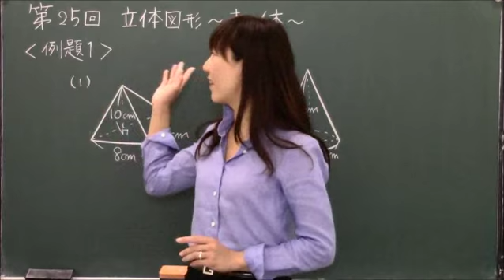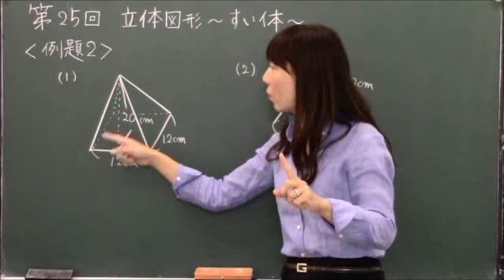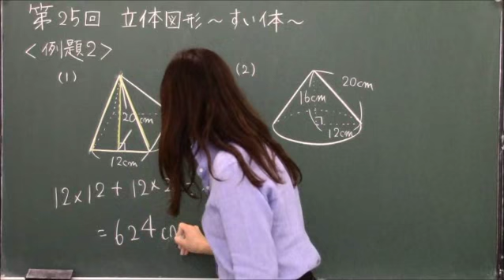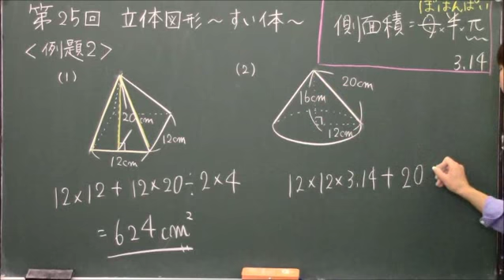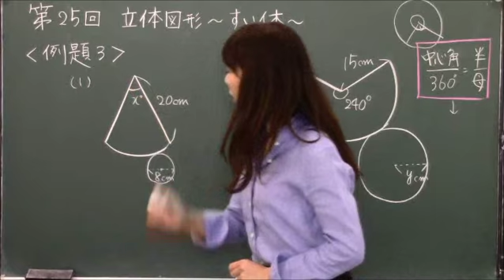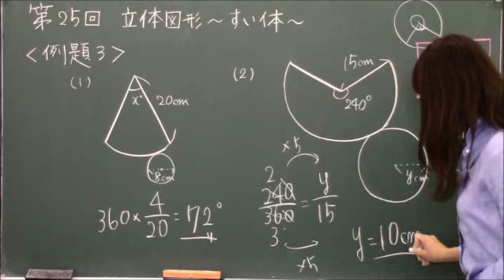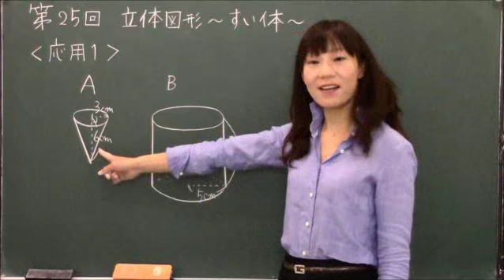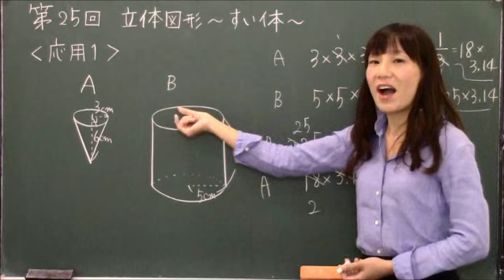第25回 立体図形～すい体①～【きょうこ先生のはじめまして受験算数 図形編】 ｜ 朝日小学生新聞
『きょうこ先生のはじめまして受験算数　図形編（安浪京子・著）』
【amazon】

『きょうこ先生のはじめまして受験算数 数・割合と比・速さ編（安浪京子・著）』
【amazon】

『中学受験　６年生の親がすべきこと　53の悩みにお答えします（安浪京子・著）』
【amazon】